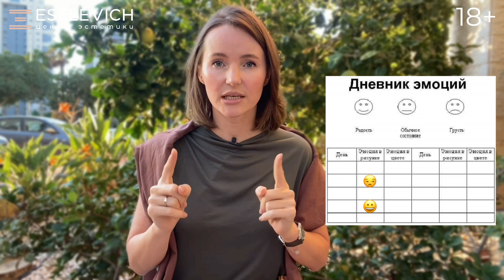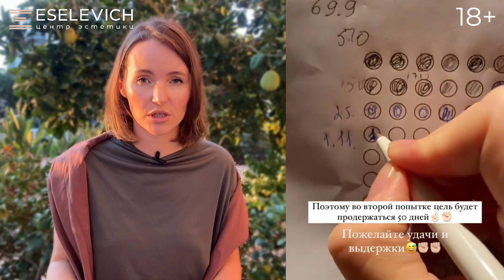КАК ПЕРЕЖИТЬ НЕУДАЧИ И ПОМОЧЬ СЕБЕ В СЛОЖНЫЕ ПЕРИОДЫ ЖИЗНИ?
Сейчас очень не простое время. Я знаю что многие из нас потеряли почву под ногами, ведь время турбулентности не предполагает стабильности. В моей жизни были самые разные ситуации, и в каждой из них, я находила выход. Этим видео я хочу поддержать тех, кому сейчас не просто, кому кажется что выхода нет, а жизнь не будет прежней. Я люблю людей, и верю в человеческую силу и огромный потенциал который скрыт в каждом из нас. Какой бы сейчас не была ваша жизненная ситуация, я знаю выход есть. В этом видео я расскажу как я помогаю себе пройти сложные жизненные ситуации, где ищу опору, как фокусируюсь на том что важно, и безжалостно отсекаю то что тянет меня назад. Я надеюсь что это видео будет вам полезным, и свое рациональное зерно вы в нем найдете.

00:14 Что сейчас происходит в мире и как это на нас влияет.
06:16 Почему важно уделять время телу?
09:16 Эмоциональный дневник
14:07 В чем ваша сила? Поддержка близких, фокус на важных вещах.
17:01 Планирование задач и фокус на важных вещах.
23:45 Что такое счастье? Ритуалы для каждой своей роли.
29:31 Теплые воспоминания детства. Техника "Три хороших события за день"